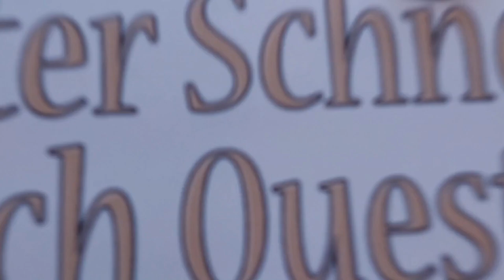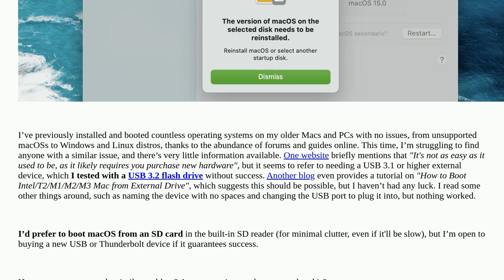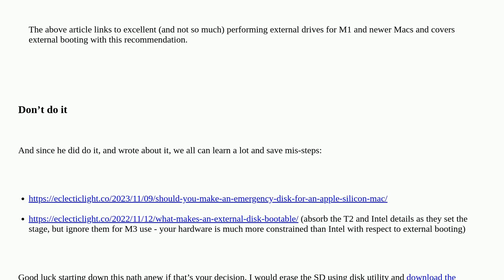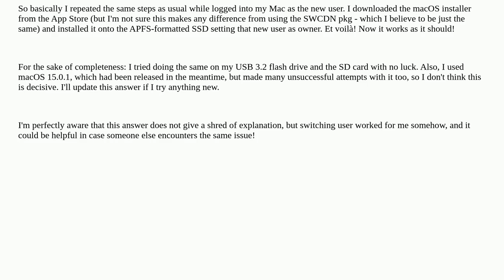Apple: Why am I unable to boot macOS from an external device on MacBook Pro M3?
Why am I unable to boot macOS from an external device on MacBook Pro M3?

A special thanks goes out to the community

  apple-silicon startup usb external-disk